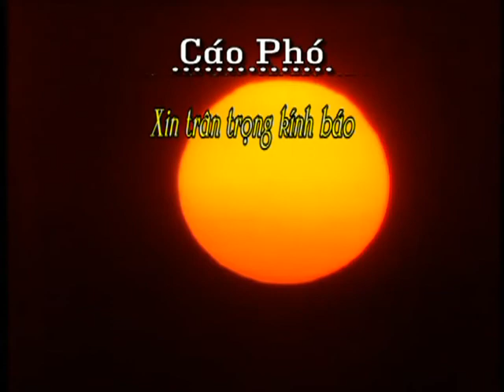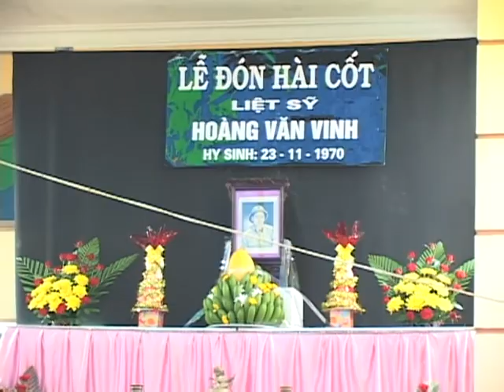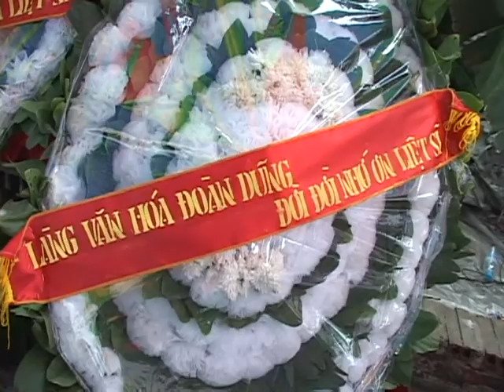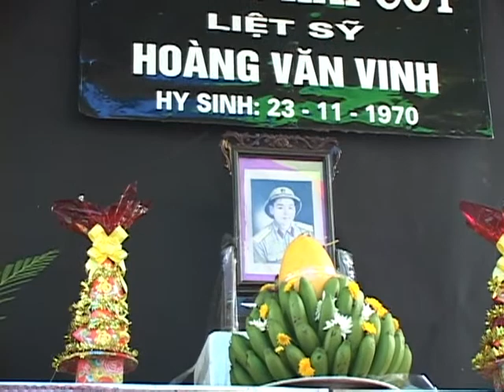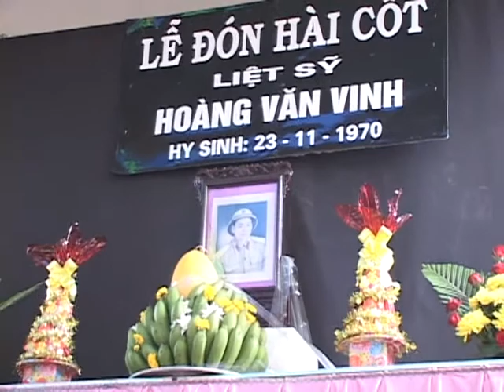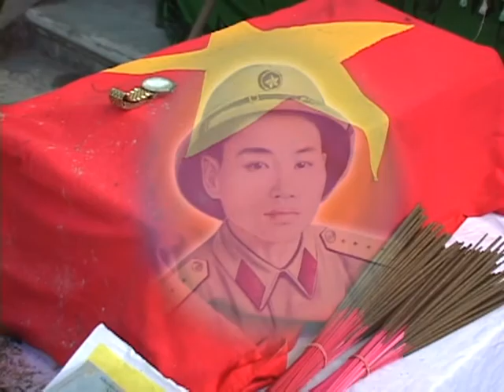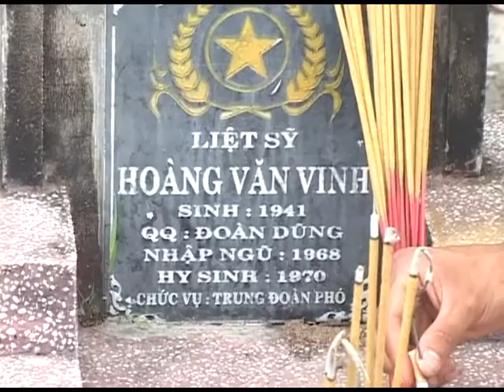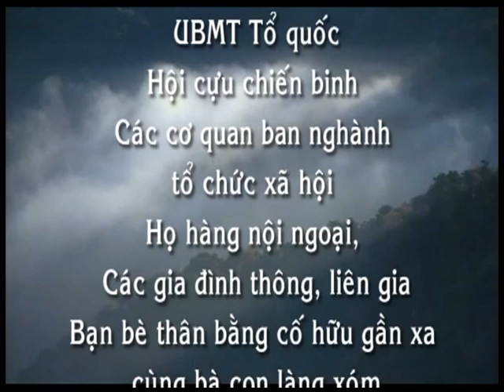LỄ ĐÓN NHẬN HÀI CỐT LIỆT SỸ HOÀNG VĂN VINH